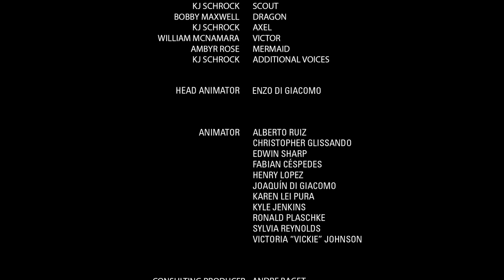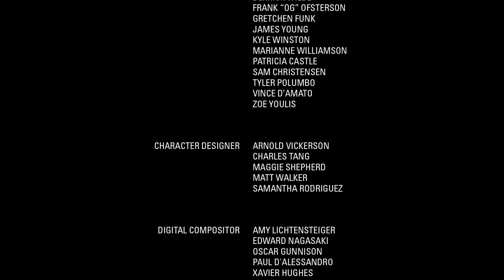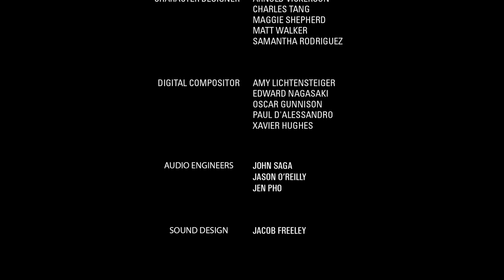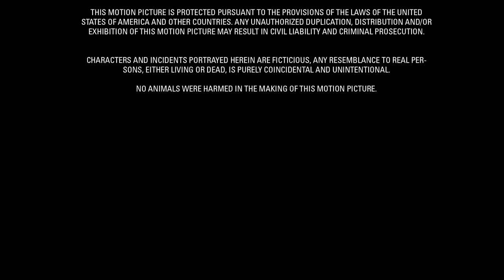Imagination Land | Full Animated Movie